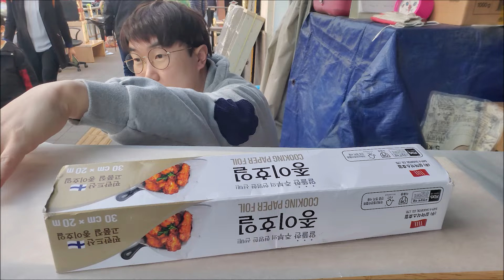길거리 핫도그 5백원.. 15개 묵고 붕어빵 2천원어치 또묵자!! 야식이 먹방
길거리 핫도그 5백원.. 15개 묵고 붕어빵 2천원어치 또묵자!!
야식이 먹방

2021년 4월 8일 서울시 동작구 대방동 406-8